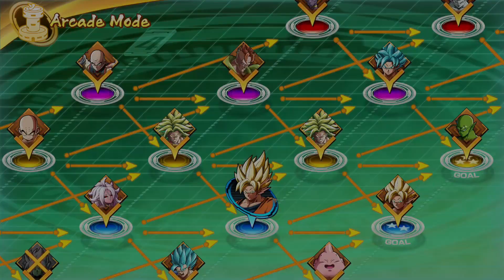Dragon Ball Fighter Z - Hyperbolic Time Chamber Arcade Mode Hardest (XBOXONE)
vexxie arts and games tv
about sa games arts and entertaining people